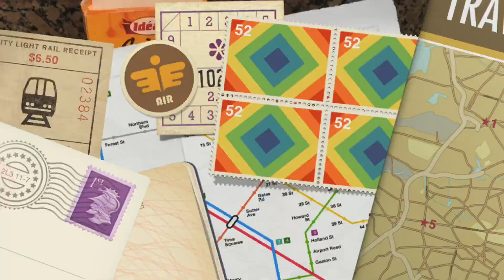شهيوات رمضانية غير مكلفة و لذيذة كتوجد في رمشة عين عجين قطني بحشوة رائعة طاجين خفيف و تحلية اقتصادية